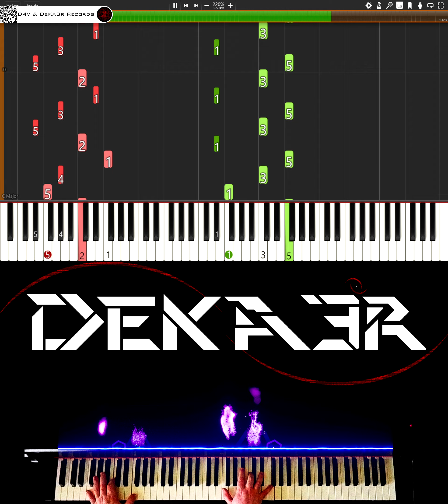🔴 IRL 🎹 RUNNER • CREACIÓN DE SU DIGITACIÓN, MNEMOTECNIA Y ESTUDIO PARA PIANO